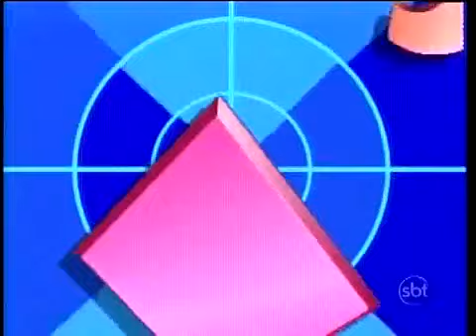Chaves com áudio descrição / o professor apaixonado